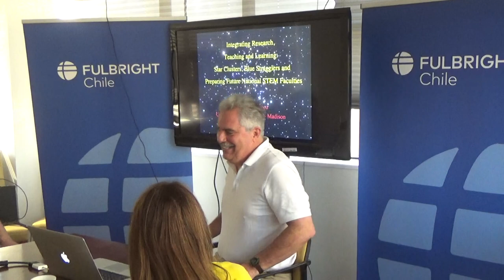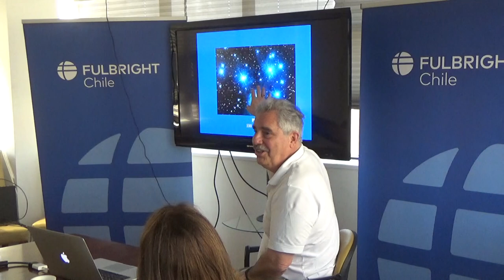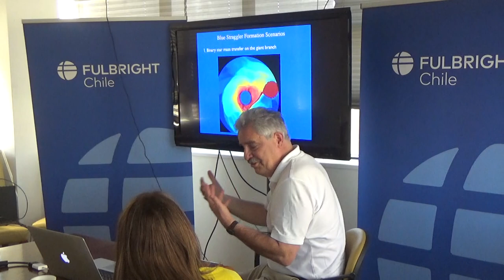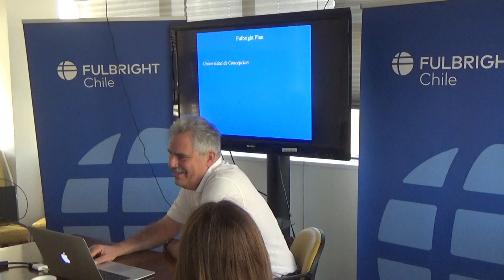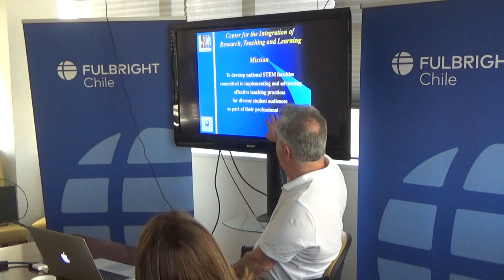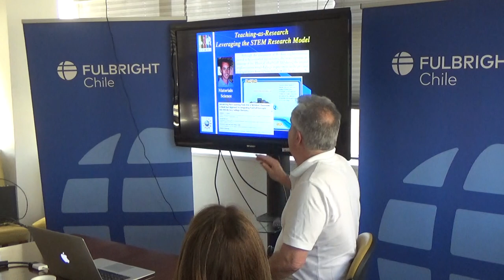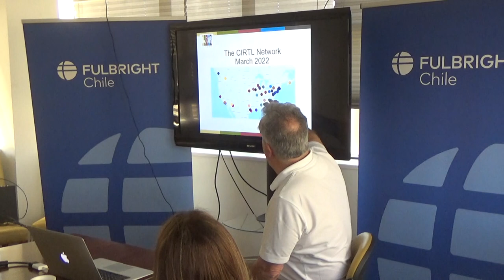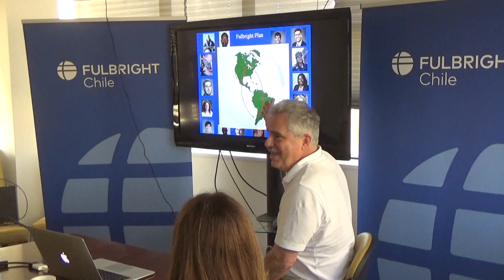Bob Mathieu, Advancing the Evolution of Binary Stars and of STEM Faculty Teaching